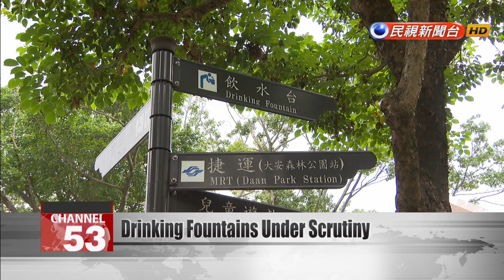Taipei councilor blasts uneven distribution of water fountains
A councilor called out Taipei Mayor Ko Wen-je for the city''s unequal distribution of water fountains. Over four years, nearly 30 million NT have been spent on installing 300 drinking fountains to give the public easy access to water. Councilor Wang Ming-sheng says that this spending has been largely ineffectual. He said that due to the uneven distribution of the water fountains, Taipei residents have not developed the habit of using them.Wang cited a survey that showed parts of the city without a single fountain, and parts of the city with too many close together. Taipei''s Water Department said that fountain installation is affected by the preexisting network of water pipes, but that it would look into the issue.